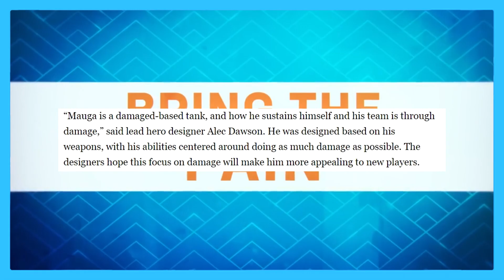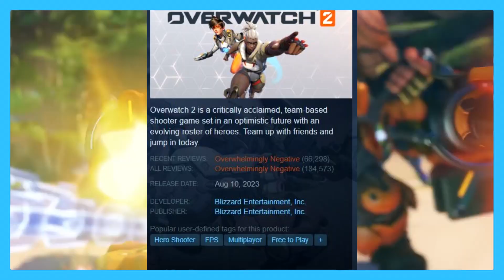Moana is Coming To Overwatch 2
NEW Overwatch Hero Mauga looks like Maui from Disney's Moana.